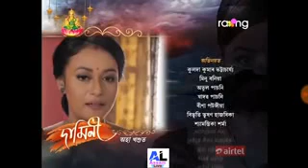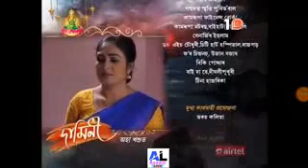Damini 24 october 63 episode full show upload by news hub